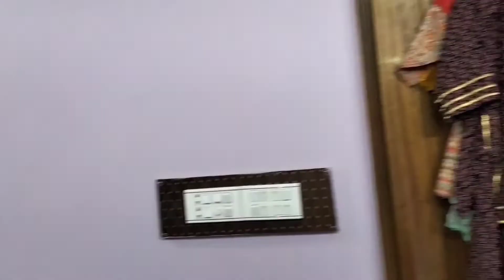chaand raat.eid ki preparation